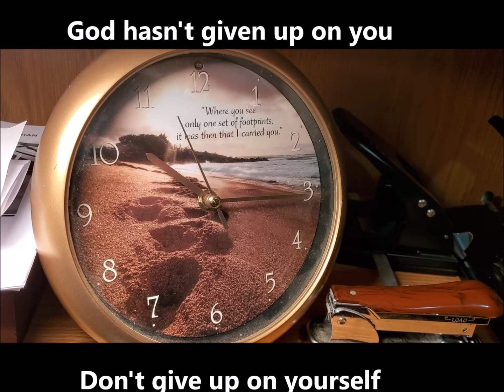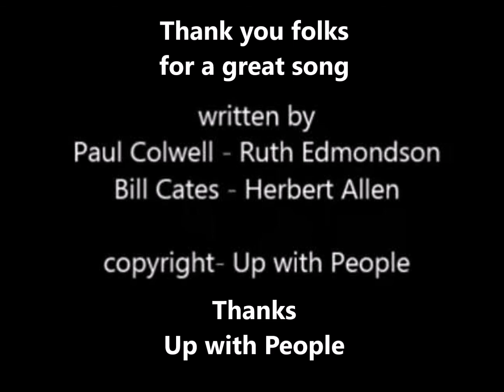LIVING PAST THE FUTURE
Everyone experiences looking forward to the future at some point in life, but may live long enough to realize that you have lived past the future.  Learning to live past the future with the same gusto and spirit is a key to a great life.